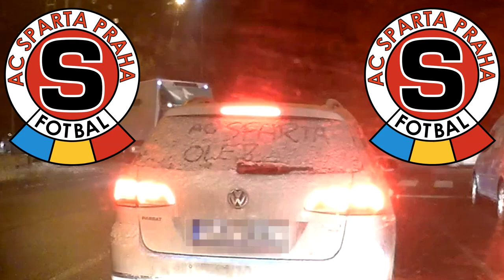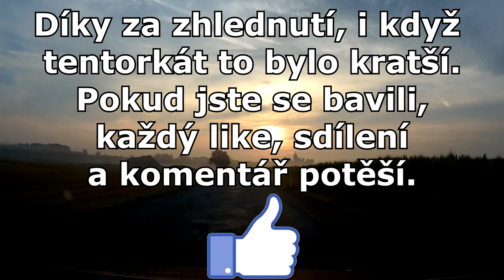Honič Tří Pístů #25 - Mini-blbinky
Tentokrát jenom pár blbinek, z toho co mi zbylo na disku.